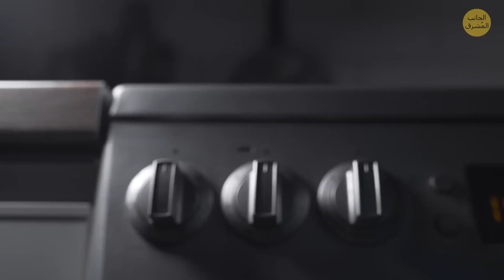الفوائد المفاجئة لتمليح الفواكه والمزيد من حيل الطهي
استعد للتعرف إلى مجموعة من حيل الطهي التي ستجعلك تشتهي تناول الطعام! في البداية، هل فكرت ذات يوم في رش القليل من الملح على الفاكهة الناضجة؟ يوازن الملح الحلاوة بطريقة سحرية مما يجعل تلك الفاكهة شهية أكثر. وبالحديث عن السحر، هل سبق أن أضفت القليل من صودا الخبز إلى البيض المخفوق؟ ستتناول ألذ بيض على الإطلاق! أوه، ولن ننسى ذكر السلاح السخري - الزبدة على الجبن المشوي. ستشعر وكأنك في الجنة!